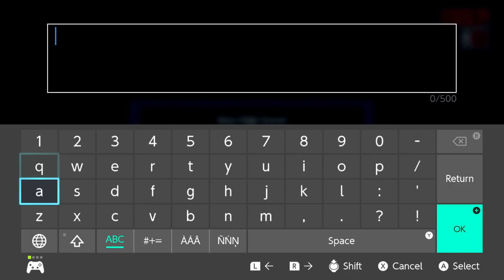Lets play Dragons Lair #1 PORN